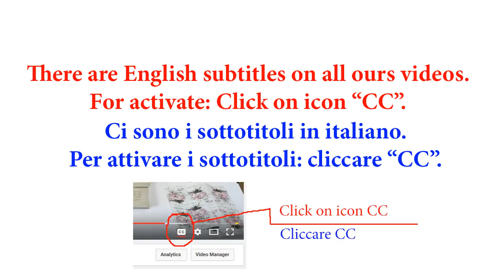REVERSE DECOUPAGE ON GLASS plate tutorial for beginners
Subtitles En, It, Es, Ru, Fr. How to decoupage a glass plate with paper and stencil DIY. How to reverse decoupage.  Used materials